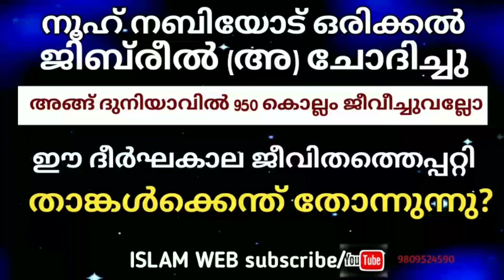ദുനിയാവിന്റെ തനി നിറം (part-4) sufi thought malayalam| Sufi path |Sufi way malayalam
this video about Sufisum to change healthy life

ദുനിയാവിന്റെ തനി നിറം ഭാഗം 3 ദുനിയാവിന്റെ ചതിയിൽ പെടാതെ ജീവിക്കാൻ അള്ളാഹു തൗഫീഖ് നൽകട്ടെ

 voice by
MUHAMED ABDUL MUHAIMIN